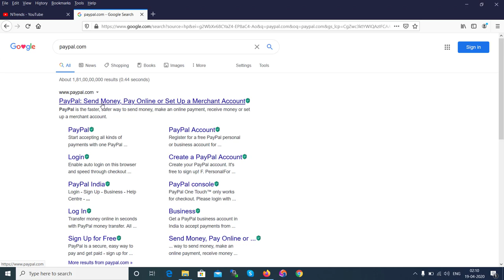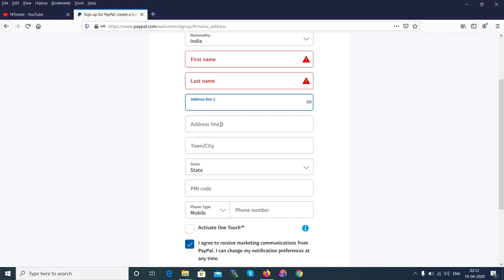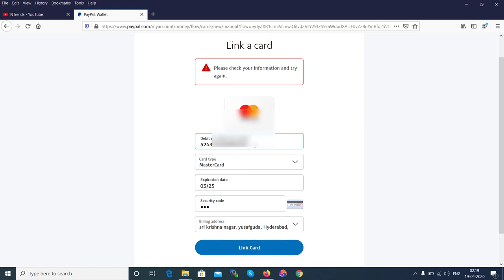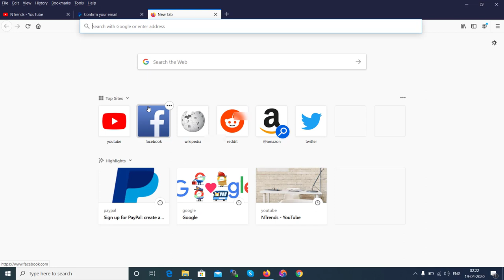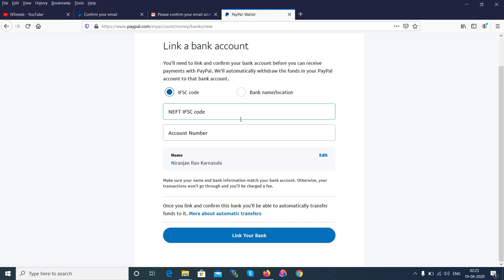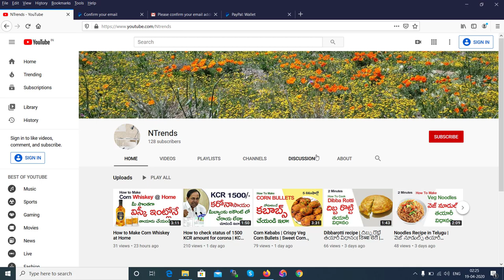How to Create Paypal Account Signup| Paypal Account in Telugu | How To Make Paypal Account in Telugu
simple Steps to create your paypal account in telugu for online purchase or transactions with your debit or credit card